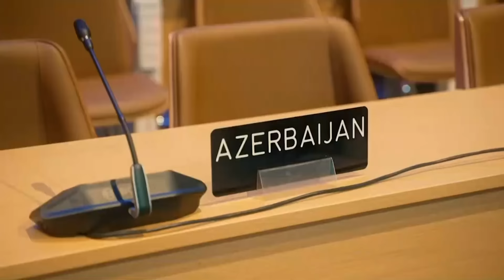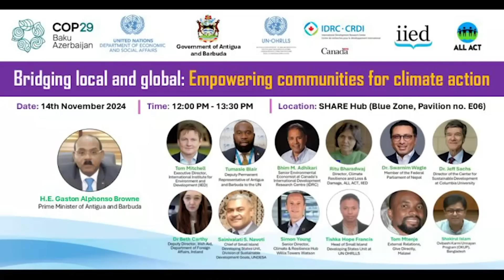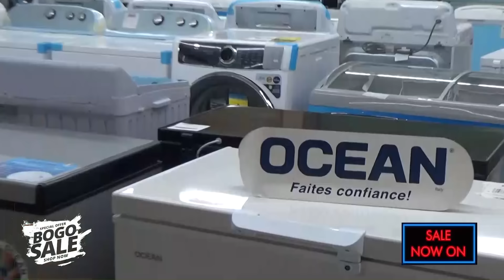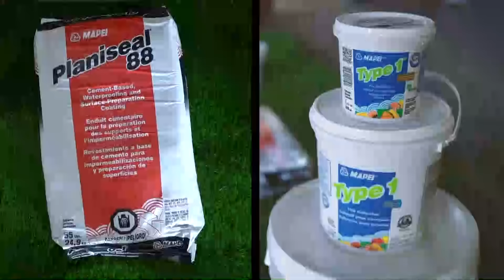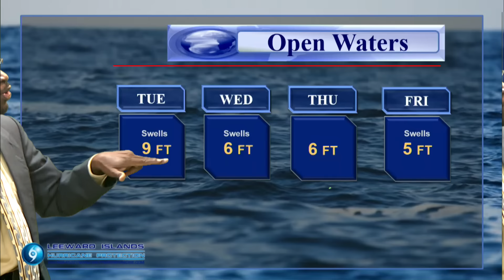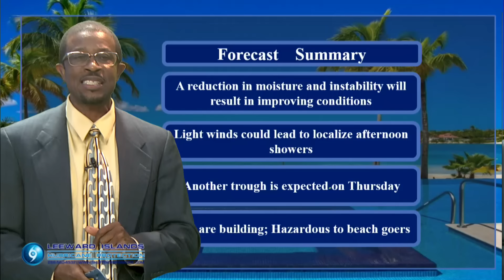ABS EVENING NEWS (LOCAL SEGMENT & WEATHER REPORT) 11.11.2024